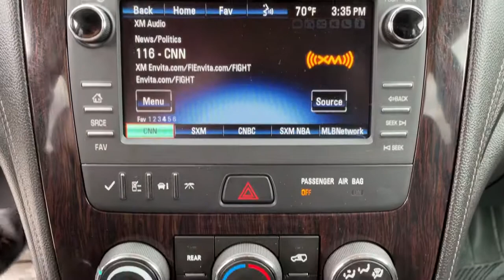2017 Chevrolet Traverse Bixby, Tulsa, Glennpool, Broken Arrow, Owasso, OK LZ365823A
Iridescent Pearl Tricoat Used 2017 Chevrolet Traverse available in Tulsa, Oklahoma at Mark Allen Chevrolet. Servicing the Bixby, Glenpool, Broken Arrow, Owasso, OK area.

16837 S US 75 Hwy

MARK ALLEN CHEVROLET LETS DO BUSINESS! Iridescent Pearl Tricoat 2017 Chevrolet Traverse LT 1LT FWD 6-Speed Automatic 3.6L V6 SIDI Traverse LT 1LT 4D Sport Utility 3.6L V6 SIDI 6-Speed Automatic FWD Iridescent Pearl Tricoat Ebony Cloth 8-Way Power Driver Seat w/Power Lumbar Bluetooth For Phone Body-Color Bodyside Moldings Body-Color Heated Power-Adjustable Outside Mirrors Chrome Assist Steps Enhanced Driver Information Center Front Fog Lamps Frontal & Side-Impact Airbags Heated Driver & Front Passenger Seats Heavy-Duty Cooling System Hit The Road Package Interior Wood Grain Center Stack & Interior Trim Leather-Wrapped Steering Wheel Preferred Equipment Group 1LT Radio: Chevrolet MyLink AM/FM Stereo w/CD Player Rear Park Assist Remote Vehicle Start Roof Rack Longitudinal C-Channels&Cross Rails (LPO) SiriusXM Satellite Radio Speed control Standard Speaker System Style & Technology Package Trailer Hitch Trailering Equipment Universal Home Remote Variable Effort Power Steering Wheels: 20 x 7.5 Painted Aluminum (4).brbrOdometer is 9970 miles below market average!brbrbrReviews:brbr * Smooth ride even when the road isnt; can accommodate up to eight passengers; plenty of cargo space behind the third row; peace of mind that comes with top safety scores. Source: EdmundsbrbrOKLAHOMA LETS DO BUSINESS!!! MARK ALLEN CHEVROLET.